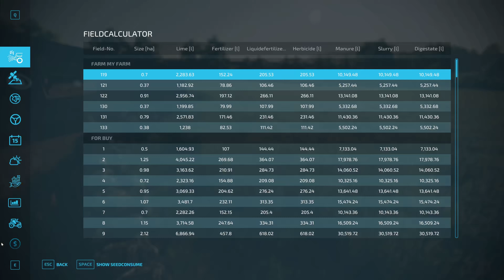NEW BUSINESS AGAIN!! | BALLYSPRINGS | Farming Simulator 22 - ep 35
Welcome to RagingReapers YouTube Channel.

Giants Software Partner
💎 MCPro Hosting use for discount on Server: code RagingReapers